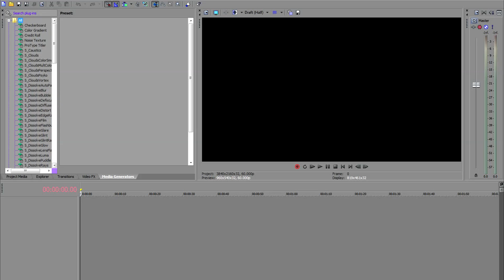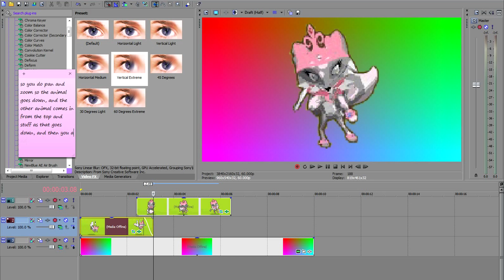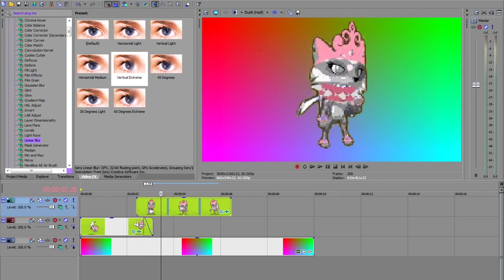SVP tutorial - Blur up transition WITHOUT ANY Newblue FX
erg if you dont understand it then you can ask in a comment and im sorry that this isn't on pet's tutorial channel because you guys watch this one and not her tutorial one soo
(It's still Ella, sadly.)